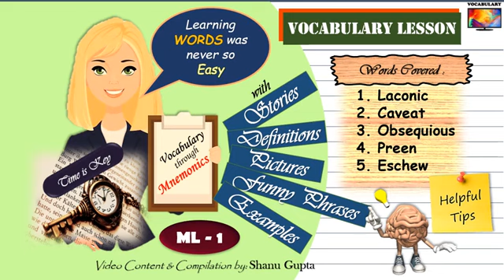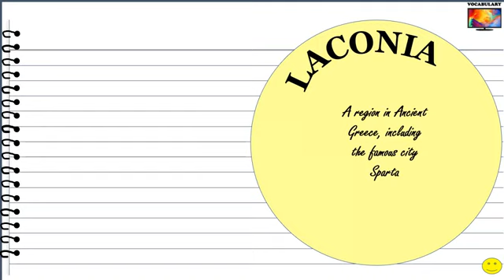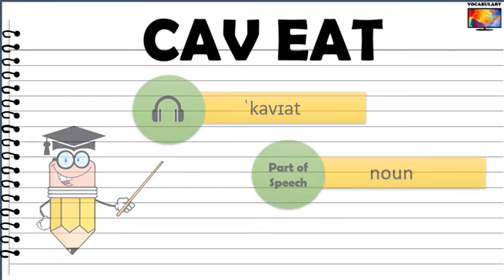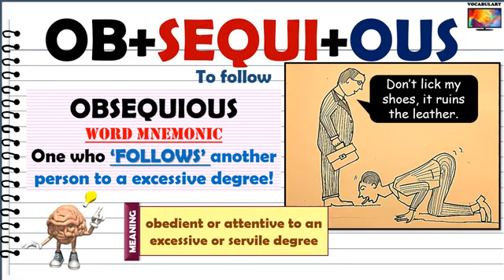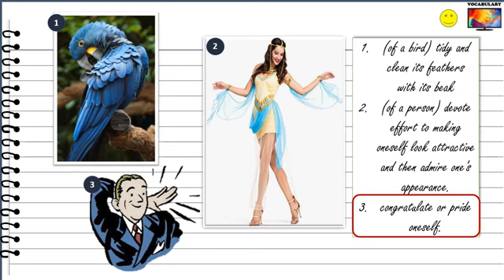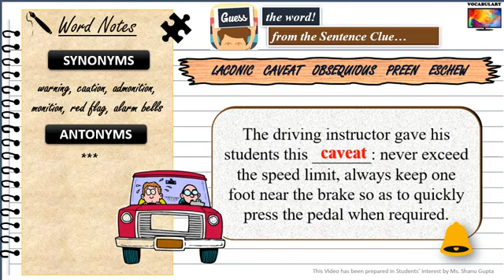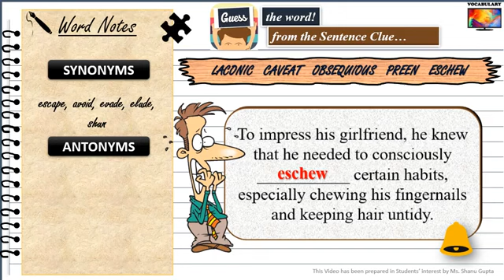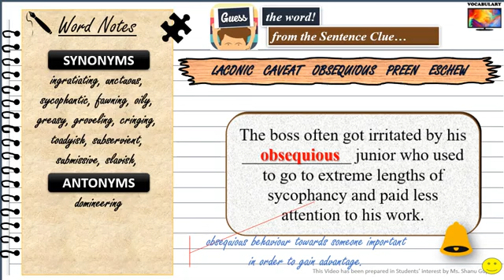vocabulary lesson @Ars Study Platform